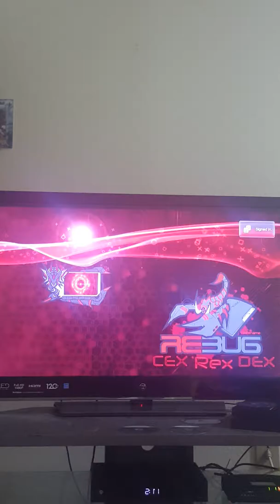Modding on GTA! 🤘